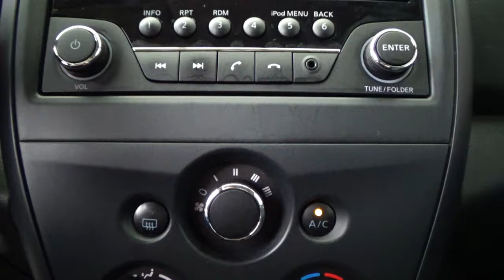Nissan / Versa / 2017 - 9138